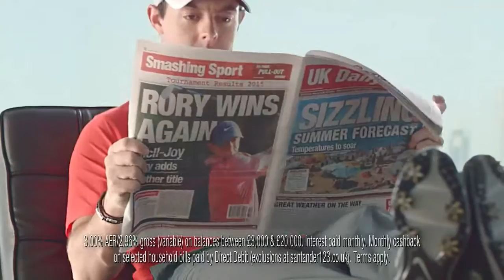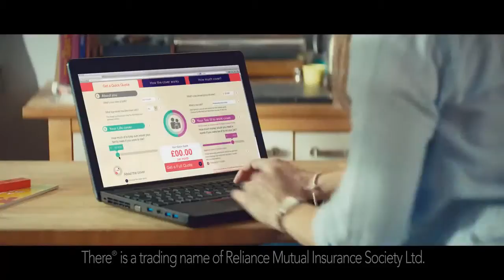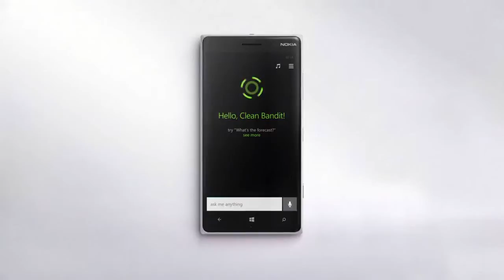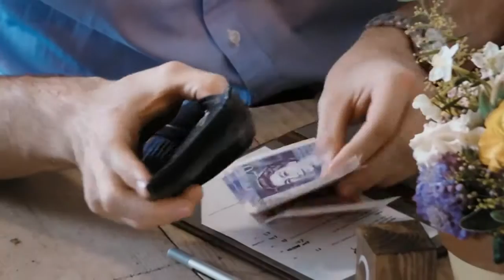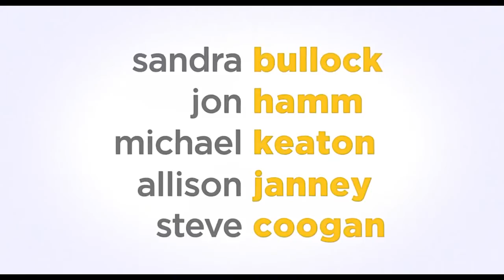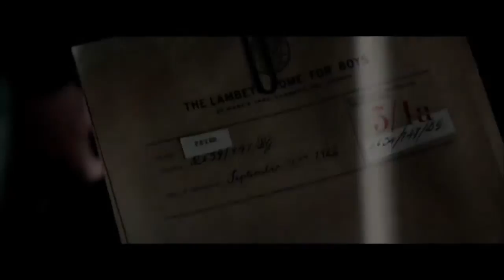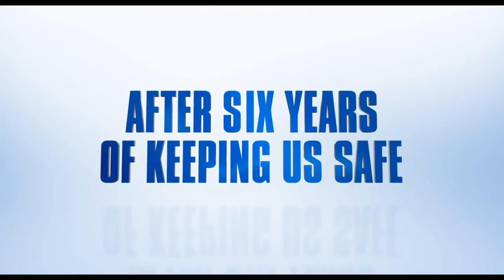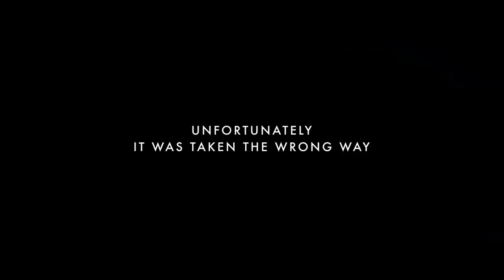Cinema Reel - Cinderella (2015, Cert U)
Cinema reel for Cinderella (Cert U)

CONTENTS
'Welcome to Cineworld' ident
Pre-Reel: The SpongeBob Movie: Sponge Out Of Water - Together (Cert U)
DCM Opening Ident - Amazing

ADVERTS
Coca Cola - 100 Years Of The Coke Bottle (U)
Fiat 500 Collection - Rainy Day (U)
M&M's - Ms. Brown (U)
Disney Junior - Sofia The First (U)
Santander - Keep On Keeping On (U)
Kellogg's Coco Pops Porridge - Croc's Volcano (U)
There Insurance - Protecting Family Life (U)
Disneyland Paris - Don't Wait (U)
Oreo - Play With Oreo (U)
Virgin Media - Broadbandits (U)
KFC - 50 Years Of Family (U)
Microsoft Lumia Cortana - Clean Bandit (U)
EasyJet - Happy Bums (U)
Burger King - Con Artist (U)
Doritos - For The Bold (U)
Lidl - The Little Pub (U)
Thorpe Park - I'm A Celebrity Maze (U)
Currys PC World - Metalla (U)

DCM Closing Ident - Amazing
Silver Spot: Sky Movies Disney - Disney Princess Collection (U)
Cineworld Coca Cola Zero sting
Cineworld 4DX promo
Cineworld Unlimited Card - Feel More

TRAILERS
Minions
Pan
Paul Blart: Mall Cop 2
Two By Two
Pixels

Cineworld 'Enjoy The Film' ident
Gold Spot: Confused.com - Crusher (U)
-10 second pause to turn down the lights-